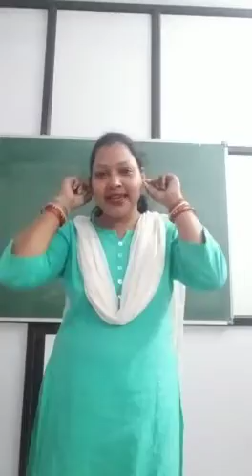CDC CLASS- SOCIAL SKILLS- RHYMES- (CHUBBY CHEEKS)